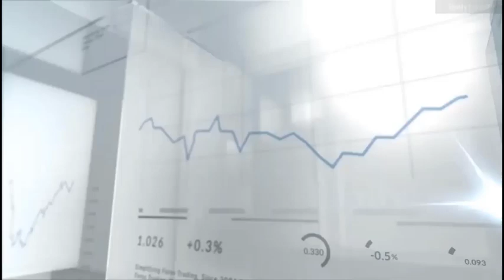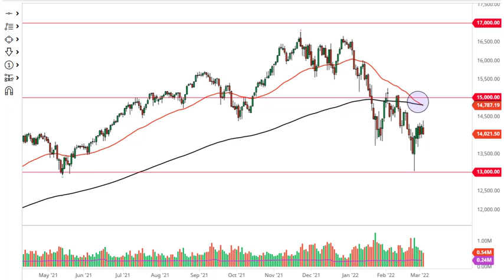S&P 500 and NASDAQ 100 Forecast March 4, 2022 | The Very Epitome of a Downtrend | DailyForex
For additional up-to-date Forex Trading information: S&P 500 Forecast Today NASDAQ 100 Forecast Today Stock Markets Analysis News Technical Analysis Fundamental Analysis and Brokers on DailyForex